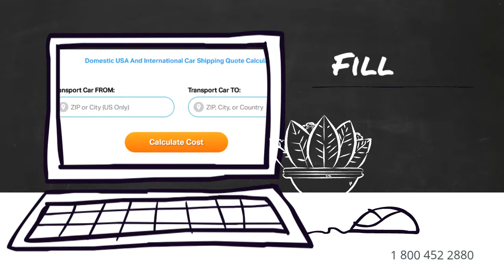Auto Transport Rates Putnam County, Ohio | Cost To Ship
A-1 Auto Transport has been shipping RV, motorbike, heavy machinery, military, exotic to and from Ohio for over 30 years. We offer enclosed transport, door to door services and open-air transport to fit your budget. Compare Ohio car shipping rates & prices on our